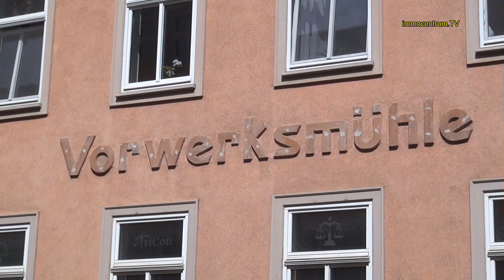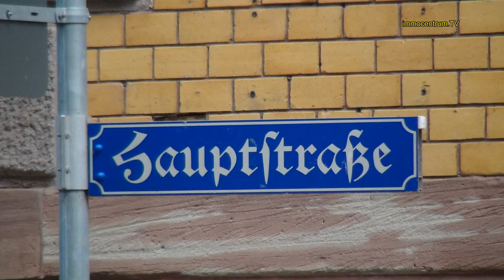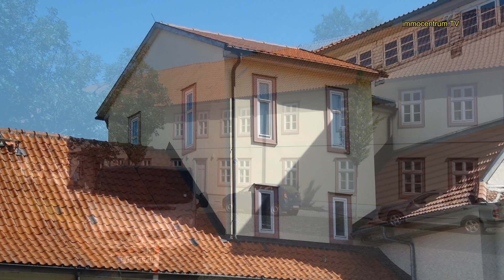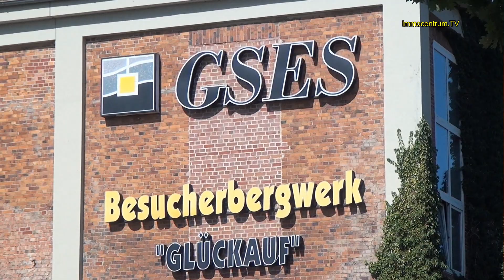Sondershausen⛪Sehenswürdigkeiten🎭Residenzstadt😃Thüringen*Video🏰Sehenswürdigkeiten*Schloss*Reisetipps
Der neue kostenlose Videoreiseführer !🥳👩‍💻🧑‍💻

Sondershausen-Residenzstadt im Norden v. Thüringen per Videorundgang.

Sondershausen ( Kyffhäuserkreis )  ist eine ehemalige  Residenzstadt  und  hat sehr viele Sehenswürdigkeiten zu bieten.
Zum Beispiel das Schloss Sondershausen - die Trinitatiskirche und die alte Wache.
Die meisten Sehenswürdigkeiten liegen im Stadtkern und sind gut zu erreichen.
Unbedingt sollte man das Museum im Schloss besuchen.

Die meisten Sehenswürdigkeiten liegen im Ortskern von Sondershausen in Thüringen.
Einkaufen kann man am besten rund um die Schlossbergpassage.

Videoreiseführer Deutschland
Immobilienmakler Thüringen
Possen SDH Reisevideos
kostenloser Reiseführer
Reisevideos Thüringen